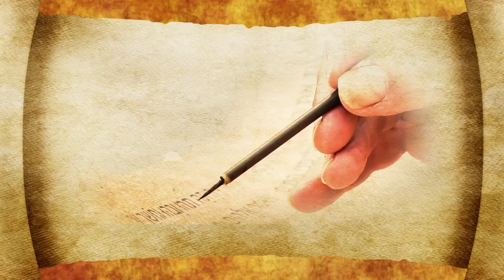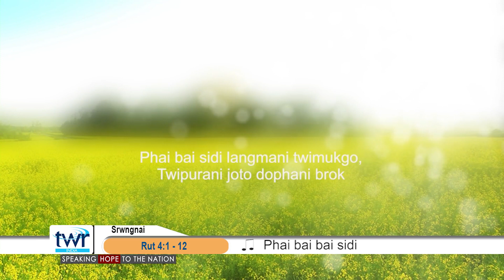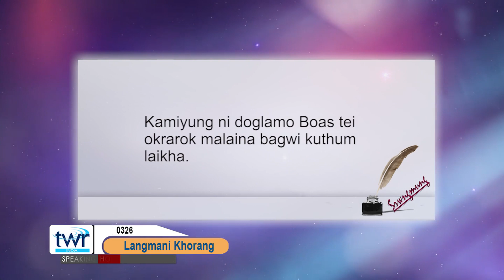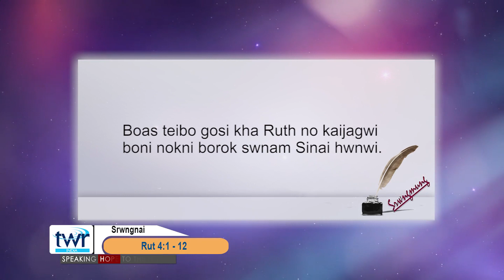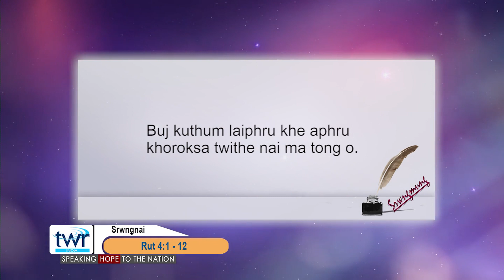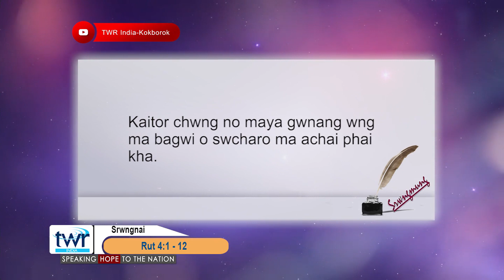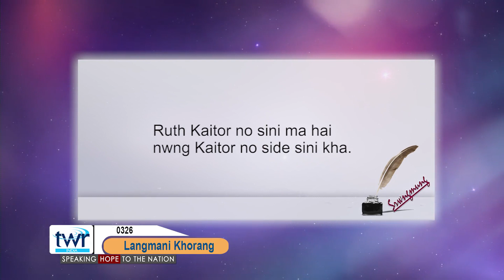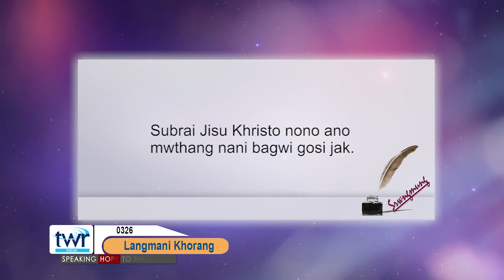TTB Ruth 4:1 - 12 (0326) Kokborok Bible Study